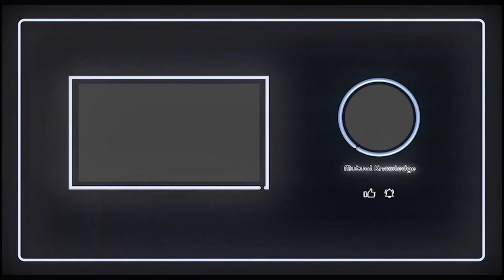Sky Protocol on Cardano - Scalability and security through data availability